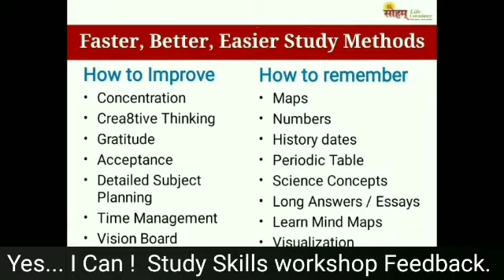Yes... I Can ! Study Skills Feedback